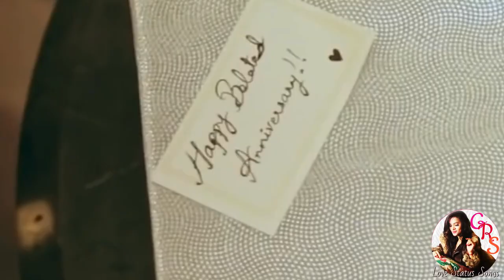Top Sad Love Song Attitude Whatsapp Status Video 2020 New Female Unplugged Cover top Hindi Punjabi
Audio Credits : Vocals & Sound Engineering by GRS (Gargi Roop Singh). Video editing by Mani
Video Credits : If you like this video, you can ask us the original video song name in the comments

Song Description : New Hindi Song 2020 Romantic Love Status Song 2020 Video for Whatsapp Hindi New Female Version Unplugged Song Best Love Story Stetus